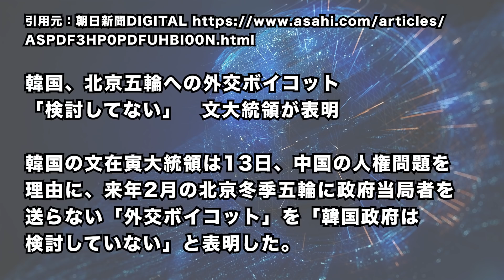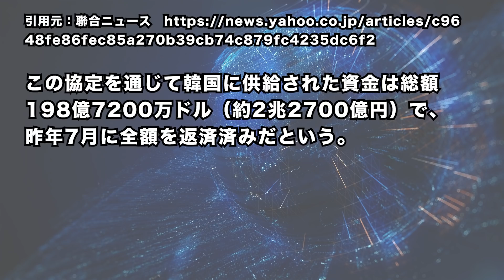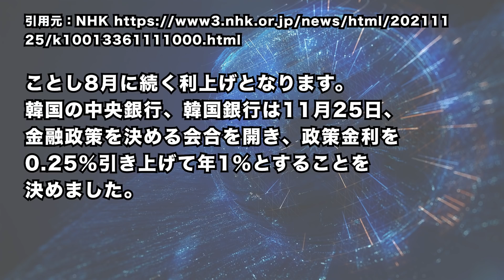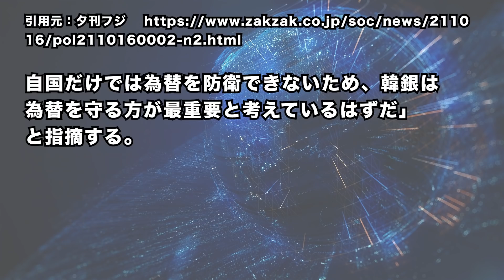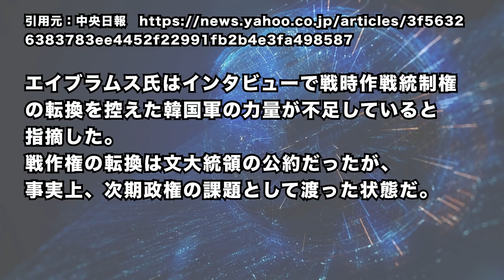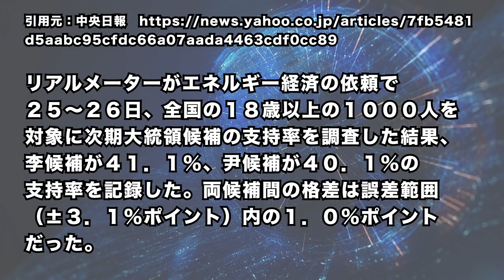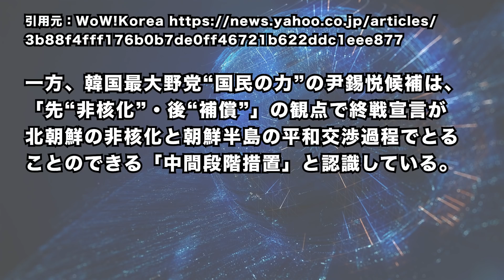2021/12/29 米韓情勢と、加速する米国の利上げスケジュール。米韓の通貨スワップ協定終了と隣国不動産バブル。韓国大統領選挙と米韓情勢の行方。